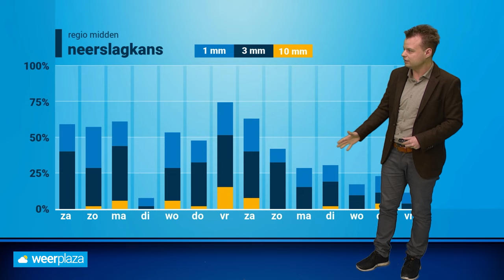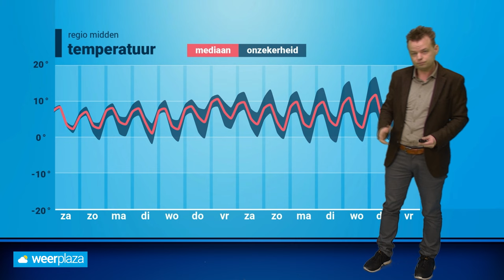30-daagse: eerste signalen voor lenteweer!